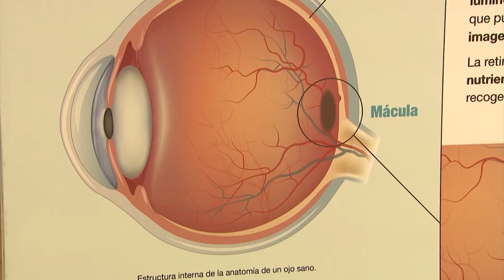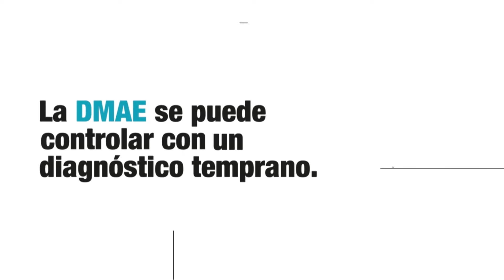Lanzan una campaña para fomentar la detección precoz de la DMAE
La degeneración macular asociada a la edad, o DMAE, es una enfermedad ocular que afecta a 800.000 personas en España y supone la primera causa de ceguera en mayores de 50 años. Para los expertos, la detección precoz es fundamental para prevenir su evolución. Con el objetivo de concienciar a la población sobre el impacto de esta patología, Novartis ha presentado en Burgos la campaña MuchoPorVer. Una iniciativa que cuenta con la colaboración de oftalmólogos y pacientes, y que recorrerá las 17 comunidades autónomas para informar sobre la enfermedad y sobre cómo detectarla de forma temprana para evitar la pérdida de visión.

Revisiones oftalmológicas, tests de autoevaluación, charlas informativas y exposiciones son algunas de las actividades que ofrece la campaña MuchoPorVer, que también pretende sensibilizar sobre el impacto de la DMAE en el día a día de los pacientes.

Aunque la DMAE está aumentando su incidencia debido al envejecimiento de la población, todavía es una enfermedad muy desconocida que plantea numerosos retos.

Los primeros síntomas de la patología son la visión distorsionada y dificultades para ver los objetos con claridad. Ante los primeros signos, los expertos recomiendan acudir al oftalmólogo para evitar su progresión.